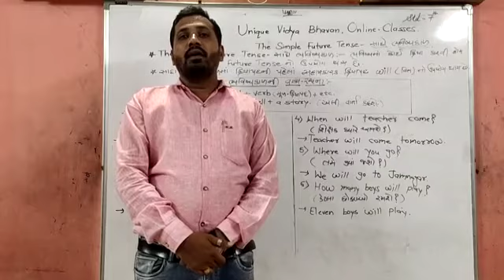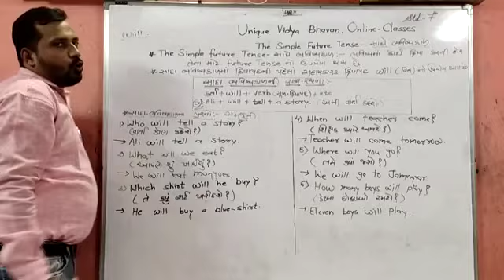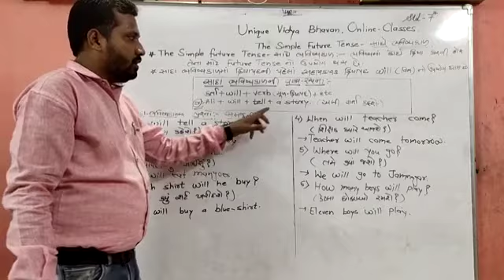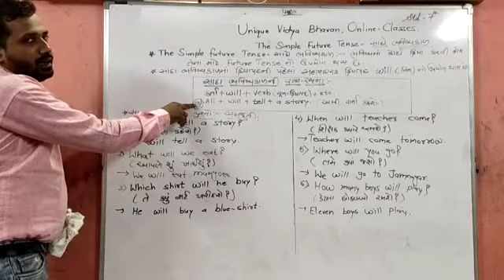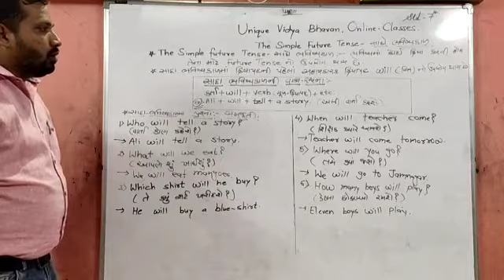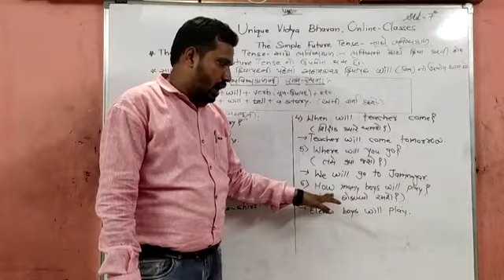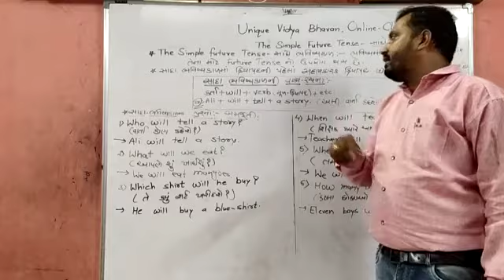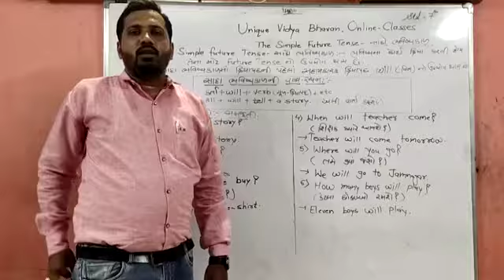Std-7 | (Gujarati Medium) | Subject-English Grammer | The Simple Future Tense | સાદો ભવિષ્યકાળ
रोज विडियो देखिये और घर बैठे अपने मोबाइल पर अंग्रेजी सीखें ।
बच्चो को विडियो जरूर दिखाए ।
इस चैनल को सबस्क्राईब करें और अपने दोस्तों को भी करने के लिए कहे ।
सबस्क्राईब बटन पर क्लिक करें ।
सरल भाषा मे अँग्रेजी बोलना सीखे ।
LEARN ENGLISH IN A VERY SIMPLE WAY AND ENHANCE YOUR ENGLISH WITH OUR UNIQUE SPOKEN ENGLISH COURSE BY MR. DHARMESH GIANCHANDANI.